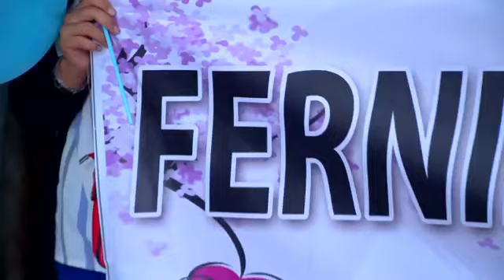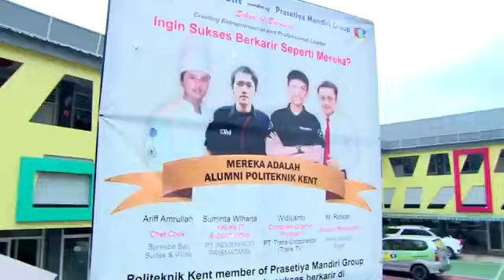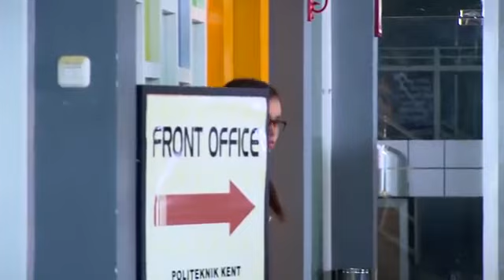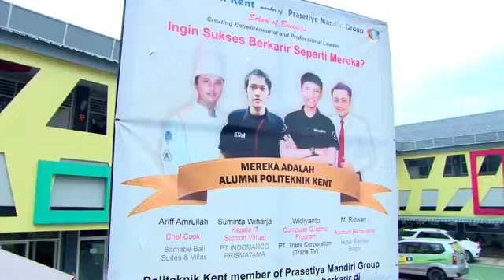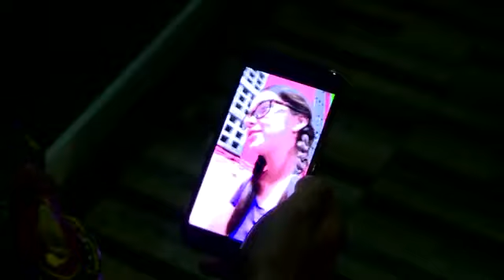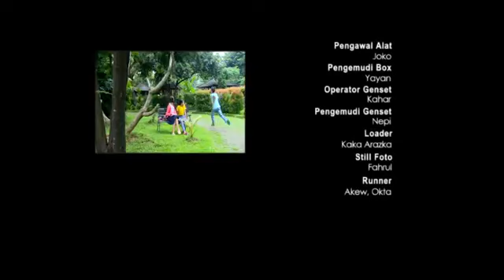FTV terbaru Rebecca,Ngepoin mantan berujung CLBK, Rebecca kloper & Baron Yusuf,